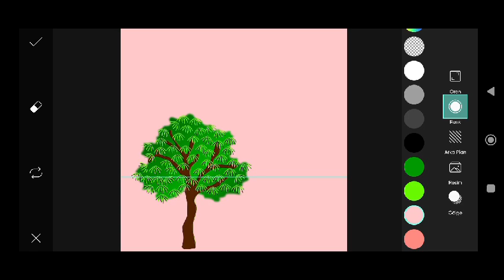Trending HDR video | A Screen Of Pure Pink sdc editing cc | Background | Bp Backdrop A380F #333